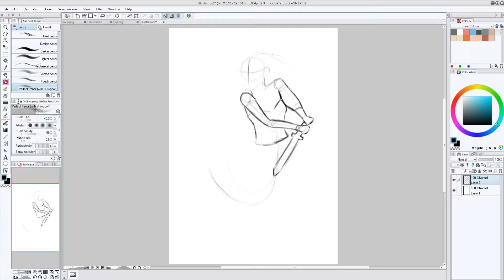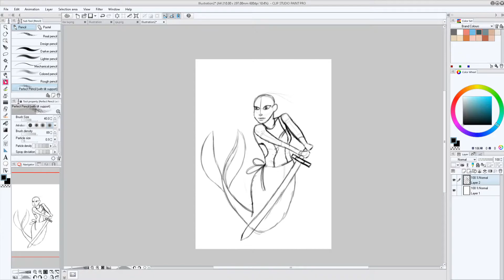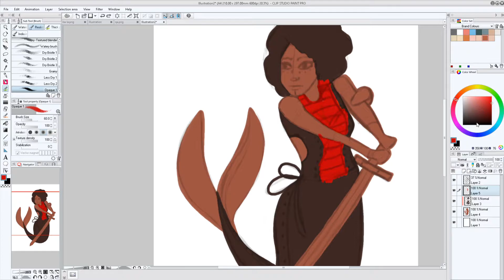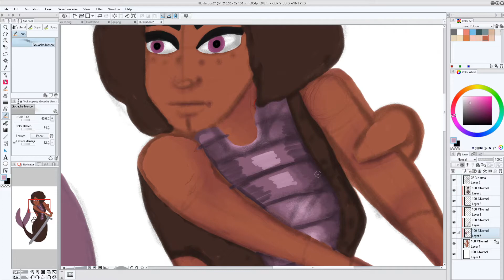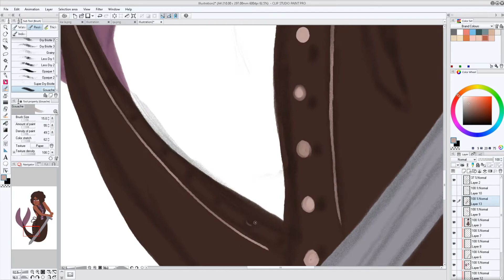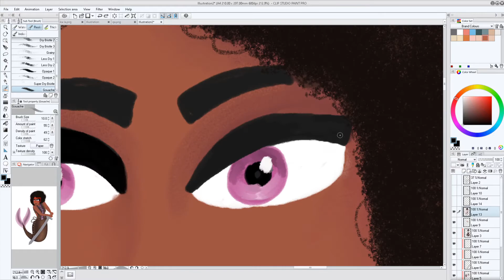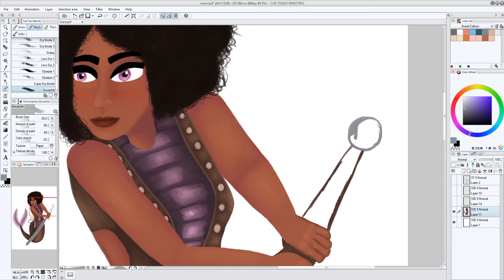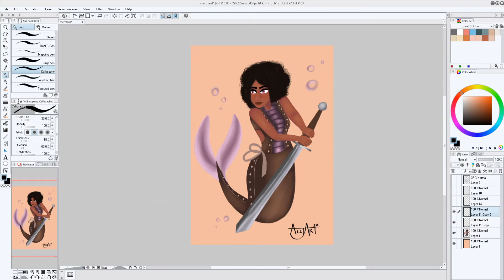Don't Compare Yourself | 5 Things I Wish I Knew As A BEGINNER Artist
Hello! A new video in my 5 Things I Wish I Knew As A Beginner artist where I talk about tips for beginner artists such as being scared to try new things with your art, what careers you can do with art, practicing, how repeating what you draw can help you learn, comparing yourself to other artists.
Today's art is an illustration of a warrior mermaid for mermay2020!

Where I get Most of My Inspiration and Practise Reference

ALLJArt is all about becoming professional artists we want to be. In sharing my raw, honest art endeavors, through studio vlogs, exploring watercolour, art topic discussions, mistakes and successes, I hope to create a community of artists who are willing to share their experiences,  encourage each other and grow together.